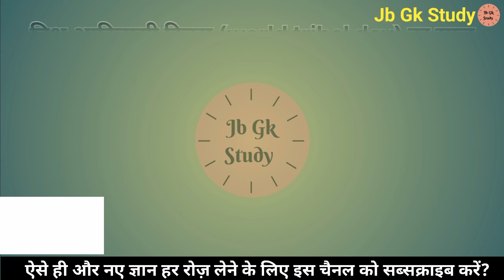विश्व आदिवासी दिवस हर साल किस दिन मनाया जाता है | World Tribal Day is celebrated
Gk
GK Question
GK Quiz
General knowledge
विश्व आदिवासी दिवस हर साल किस दिन मनाया जाता है
World Tribal Day is celebrated every year on which day
World Tribal Day
World Tribal Day is celebrated